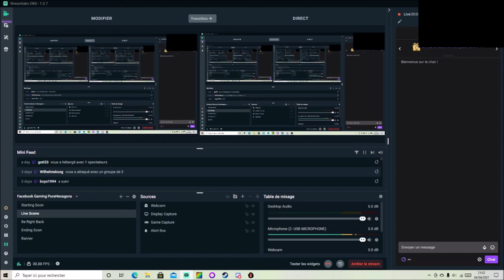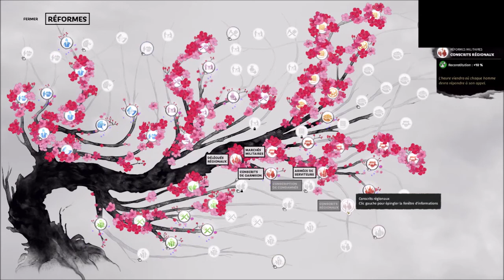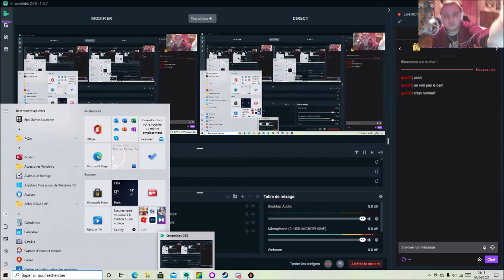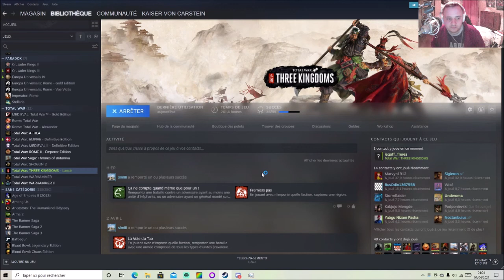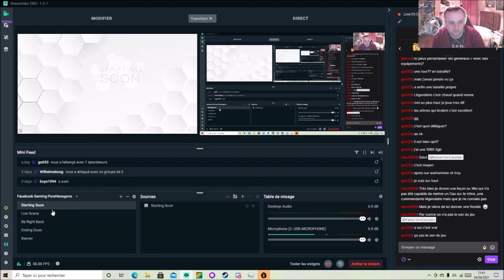[FR] Total War Three Kingdoms - Liu Yan/Liu Zhang Campagne Légendaire Mode Romancé #11